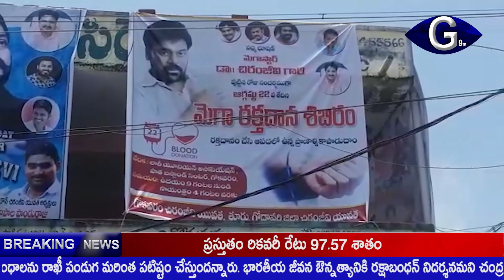గోకవరం లారీ యూనియన్ కార్యాలయంలో మెగాస్టార్ పుట్టినరోజు వేడుకలు | G9tv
గోకవరం మండల లారీ యూనియన్ కార్యాలయంలో మెగాస్టార్ చిరంజీవి పుట్టినరోజు వేడుకలను ఘనంగా నిర్వహించారు. ఈ సందర్భంగా చిరంజీవి అభిమానులు  మెగా రక్తదాన శిబిరాన్ని ఏర్పాటు చేశారు. ఈ కార్యక్రమాన్ని గ్రామపెద్ద దాసరి తమ్మన్న  దొర ప్రారంభించారు. ఈ కార్యక్రమంలో గోకవరం మండలం చిరంజీవి యువత అధ్యక్షులు మిరియాల గాంధీ, గోకవరం టౌన్ అధ్యక్షులు మహిపాల పాండురాజు, చిరంజీవి అభిమానులు భారీగా పాల్గొన్నారు.